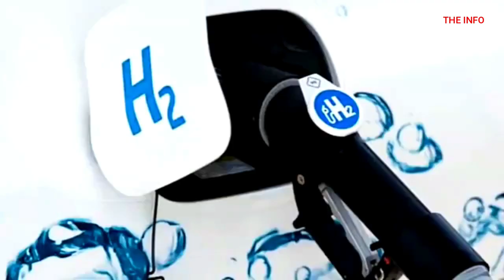Haryana to Chandigarh & Haridwar Highway । जानिये कौन-कौन से गांवों से होकर गुजरेगा जाम फ्री होगा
Now such excellent roads are being constructed in the country, where one will feel like abroad. Under this, the construction of a new highway is going to connect many states. From this highway, people can reach Chandigarh and Haridwar in just two hours via Delhi, Haryana. The central government believes that this highway will be very luxurious and is being built on the right foreign lines. Let us inform that till now people take 6 to 7 hours to reach Chandigarh and Haridwar.
But according to the Union Ministry of Highways and Transport, now after traveling on this new highway, people will be able to complete the journey of Chandigarh and Haridwar by their vehicle in just 2 hours. Union Minister Nitin Gadkari believes that there should be roads like foreign countries around the country, from where people can travel without getting stuck in the jam Due to this, roads are being constructed on a large scale these days from Delhi, Haryana to Mumbai and all around.